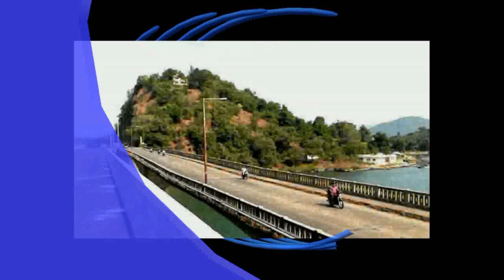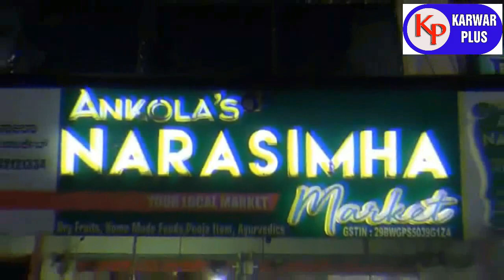KARWAR SUPER FAST NEWS TODAY 17-11-2023 KARWARNEWS UTTARKANNADANEWS By KARWARPLUS